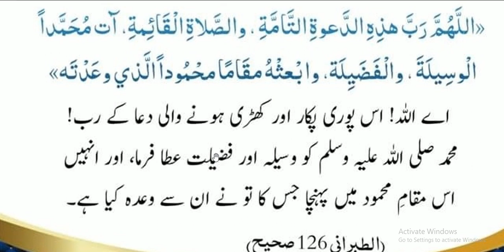Hazrat Muhammad ﷺ Ny Farmya // آذان سن کر یہ دعا پڑھیں اور نبی پاک کی سفارش پاۂیں